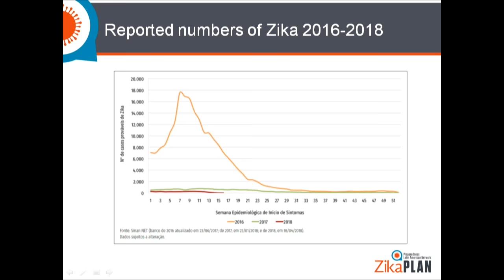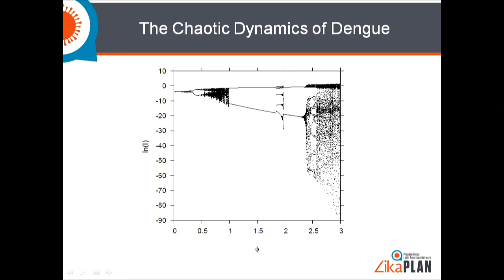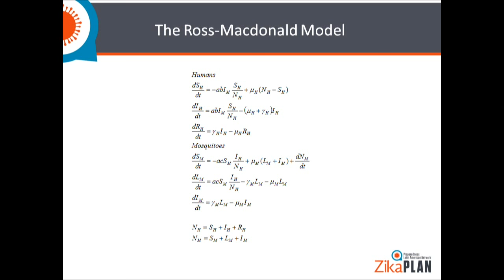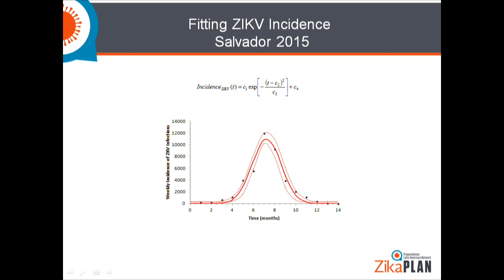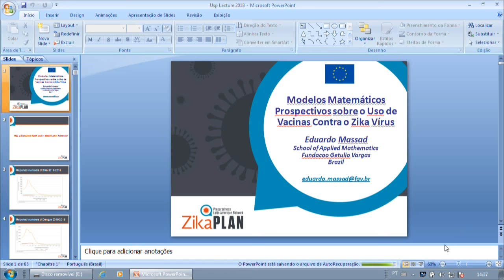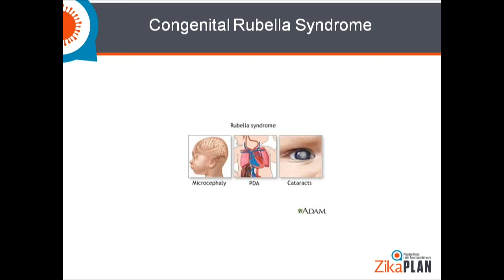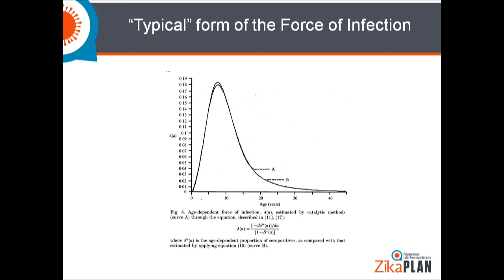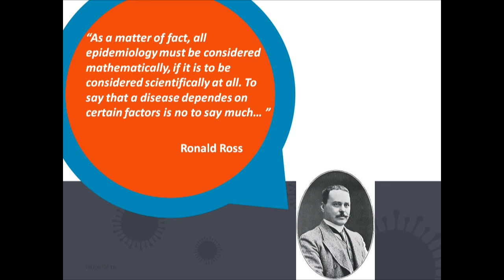USP Lecture #22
"Modelos Matemáticos Prospectivos: Uso de Vacinas contra o Zika", dia 8 de Agosto de 2018, às 14h, com o Prof. Dr. Eduardo Massad, da Faculdade Getúlio Vargas e da Escola de Medicina Tropical de Londres.